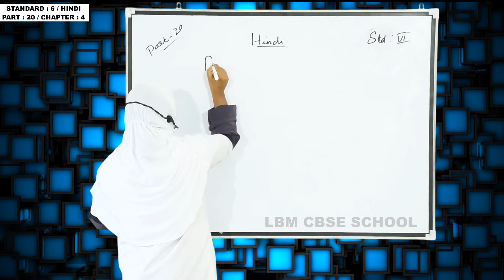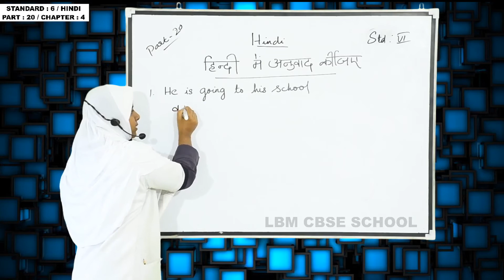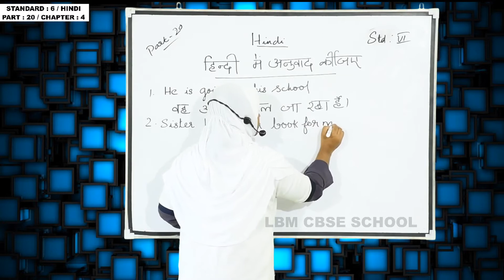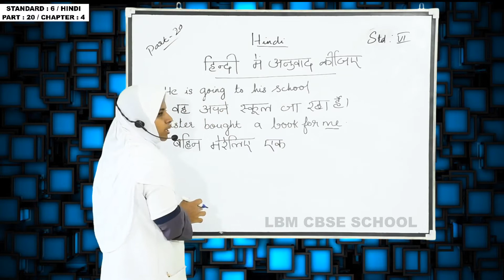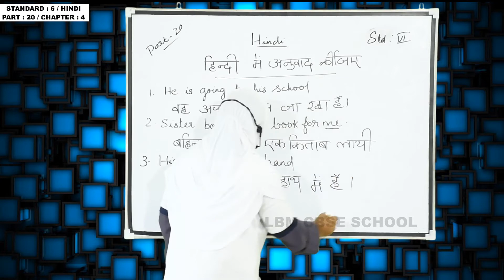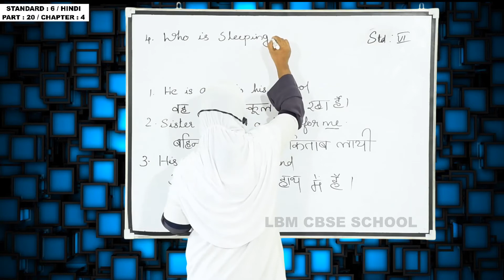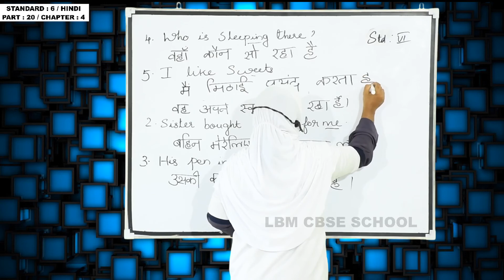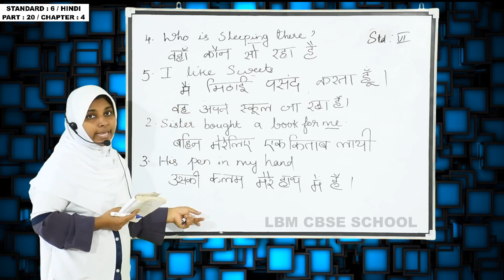LBM│STD 6 HINDI│PART 20│20-10-2020│TEACHER: SALOOJA│LBM SCHOOL AYATHIL